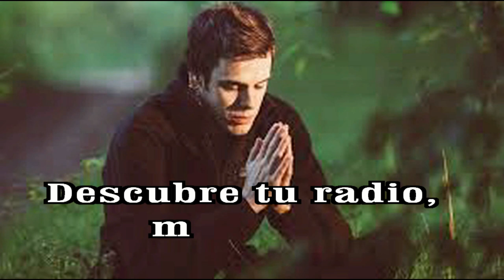GOTITAS DEL ESPIRITU SANTO AÑO 3 NUMERO 78 31 OCTUBRE